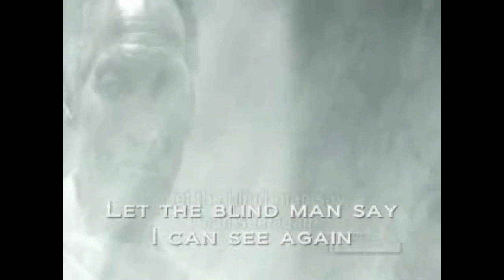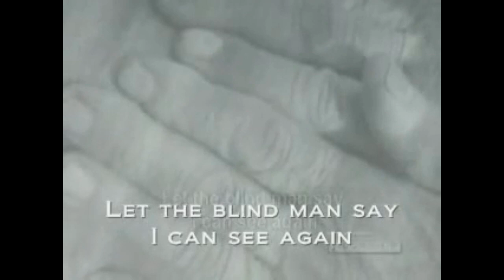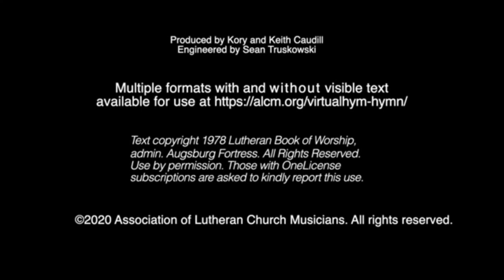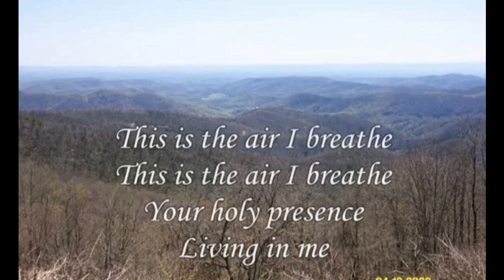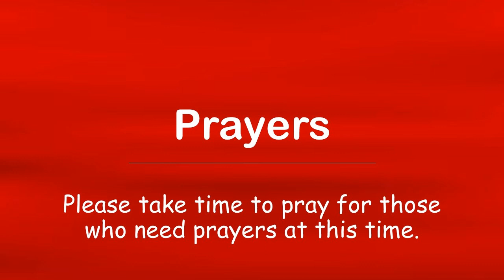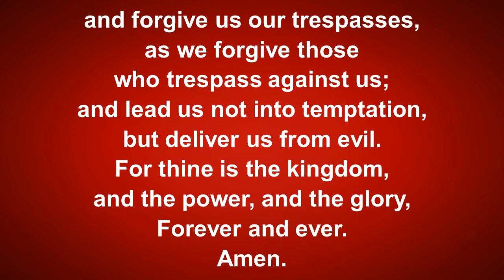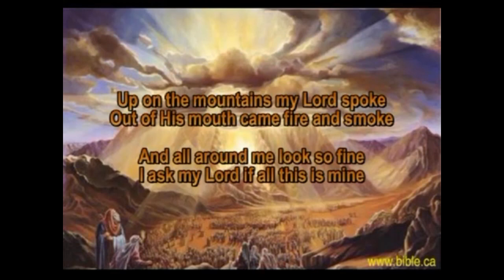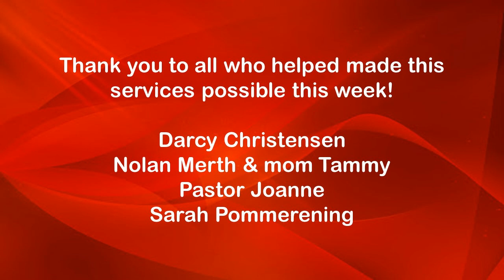2020 05 31 Day of Pentecost 2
Special thanks to Pastor Joanne, Darcy Christensen, Nolan & Tammy Merth for their assistance in creating this video.